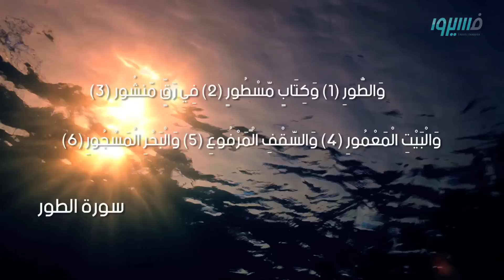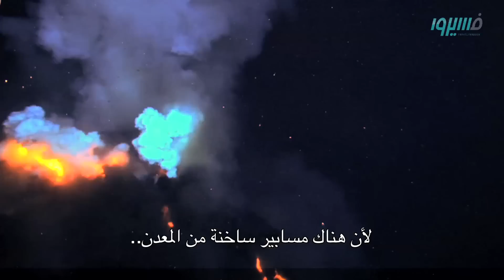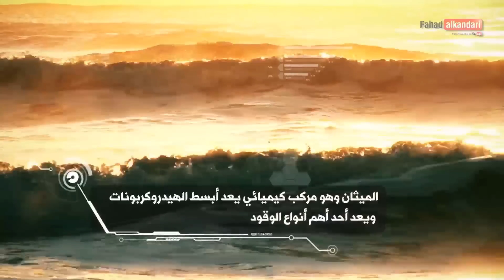فهد الكندري - برنامج فسيروا - البحر المشتعل - الحلقة 24 | Fahad AlKandari - Faseero - Eps# 24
شاهد نشيدة فسيروا 2 مع ماهر زين | رمضان 2018

فهد الكندري - برنامج فسيروا - البحر المشتعل - الحلقة 24
Fahad AlKandari - Faseero - Eps# 24

اخراج: أحمد عزب
رئيس فريق الإعداد: يوسف الأنصاري
المعد الرئيسي: عبادة نوح
المنتج التنفيذي: سعود سليمان العون